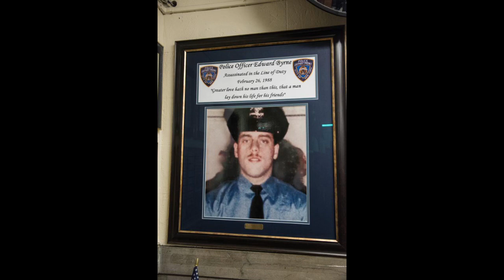How Officer Edward Byrne Was Murdered by Howard Pappy Mason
Introduction:
Within the annals of New York's criminal history, few events have resonated as deeply as the cold-blooded murder of Police Officer Edward Byrne. At the center of this heinous crime lies the controversial figure of Howard "Pappy" Mason, whose actions forever altered the criminal justice landscape. This story delves into the intricate details surrounding the case, shedding light on the parties involved and the far-reaching implications of this tragic event.

1. The Setting: Crime-Ridden New York (Page 1)
The year was 1988, and New York City was at the epicenter of a crime wave. Brooklyn's South Jamaica neighborhood, deeply entrenched in illegal activities, emerged as the backdrop for one of the most shocking crimes in the city's history.

2. The Victim: Officer Edward Byrne, a Promising Life Cut Short (Page 2)
Edward Byrne, a young police officer assigned to the 103rd Precinct, embarked on a promising law enforcement career, motivated by a deep sense of duty to protect and serve his community. Tragically, his life was cut short at the tender age of 22 when he became an unintended victim of the relentless violence that plagued the streets.

3. The Culprit: Howard "Pappy" Mason, the Ruthless Crime Figure (Pages 2-4)
Howard "Pappy" Mason, a name etched into the city's criminal folklore, rose through the ranks of South Jamaica's vast underworld. Possessing a ruthless demeanor and an influential network, Pappy became a notorious figure, commanding respect and instilling fear amongst those who crossed his path.

4. The Motive: Revenge and Intimidation (Page 4)
The murder of Officer Byrne was a meticulously planned act of retaliation. Pappy, seeking to strike fear into the heart of law enforcement, orchestrated the execution as a response to the increased police presence in the neighborhood, which threatened his lucrative criminal enterprises.

5. The Conspirators: Allies of Darkness (Pages 5-6)
The chilling plot involved a network of individuals deeply entrenched in criminal activities, orchestrated by Pappy. Among them were Todd "Black" Mitchell and Philip "Tony" Copeland — both trusted associates of Pappy, responsible for carrying out the ultimate act of violence against Officer Byrne.

6. The Trial: A City on Edge (Pages 6-7)
The trial that ensued drew unparalleled attention, with New York City collectively holding its breath. The evidence overwhelmingly pointed towards Pappy's involvement, and as the case unfolded, the full extent of his criminal empire was revealed. The prosecution meticulously presented an airtight case, highlighting Pappy's guilt and the calculated nature of the crime.

7. The Aftermath: Implications and Legacy (Page 7)
The Boston-born Pappy Mason was ultimately convicted of orchestrating the murder of Officer Edward Byrne. This case sent shockwaves through law enforcement agencies nationwide, raising awareness of the dangers faced by officers who serve to protect their communities. The tragedy paved the way for intensified efforts to combat organized crime and establish community-based initiatives aimed at eradicating violence from the streets.

Conclusion:
The murder of Officer Edward Byrne stands as a stark reminder of the profound consequences that arise when lawlessness intersects with the dedicated individuals who strive to maintain order. Howard "Pappy" Mason's reign of terror, culminating in this tragedy, shook New York City to its core, leaving an indelible mark on a city striving for peace and justice.